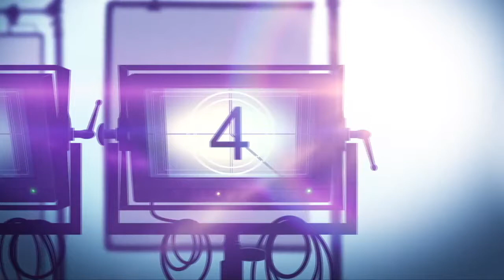Interview: THE STARLING Screenwriter, Matt Harris, Talks Finding Humor In a Tragic Drama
The Starling is a Netflix dramedy movie. After Lilly suffers a loss, a combative Starling takes nest beside her quiet home. The feisty bird taunts and attacks the grief-stricken Lilly. On her journey to expel the Starling, she rediscovers her will to live and capacity for love.